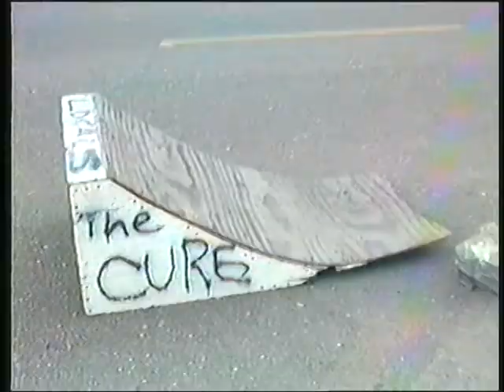The Best of Steve Money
The raddest guy ever! Some real 90's (maybe late 80's) footage mixed with Santa Barbara skate parts. Gotta love the true jazzpushes!